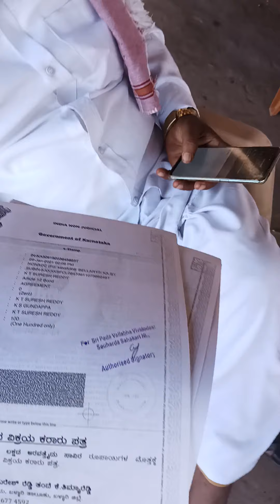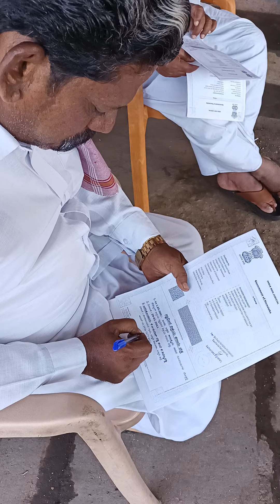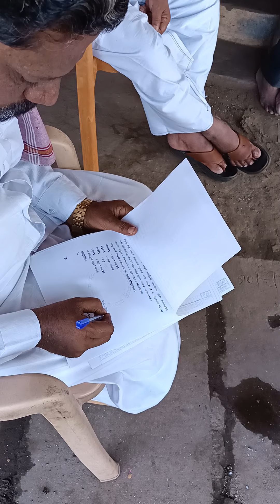Alkundhi land Plot no.19.survey no:- 71/A/1 E:- S.no.71/A/2 W:- Plt no.20 N:- Rastha S:- Plt no.36